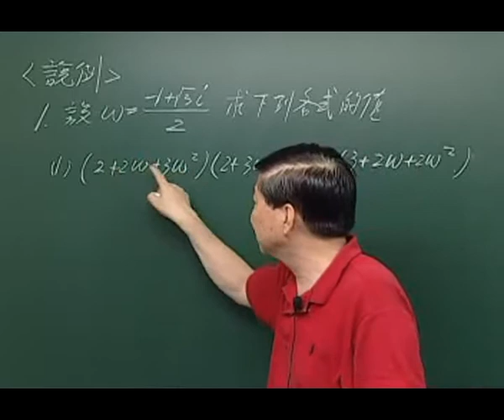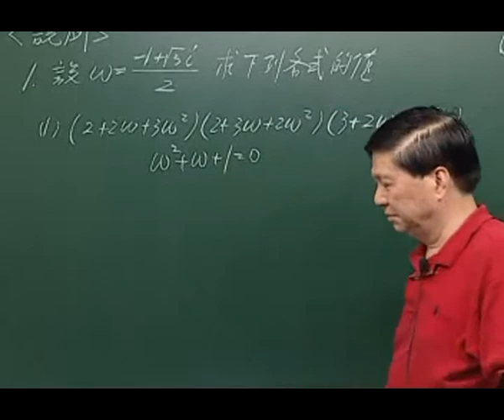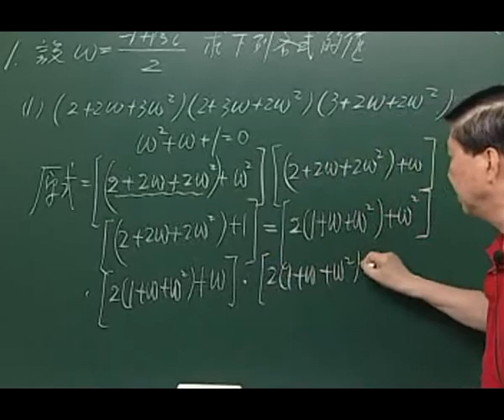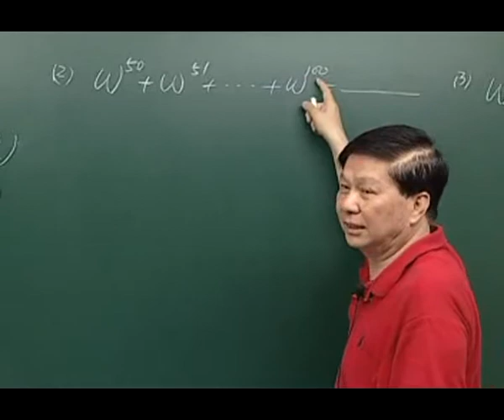高中數學教學光碟 名師 溫榮夫老師上課情形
40年經驗, 培育了非常多的優秀學生,佳評不斷.
游老師教學影音光碟提供:電:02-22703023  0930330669